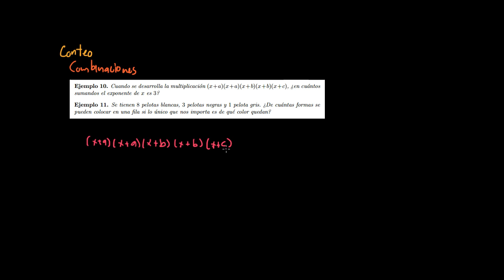09 Combinaciones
Dos problemas que se reducen a una misma pregunta: ¿de cuántas formas podemos elegir unos objetos de un cierto conjunto de objetos?